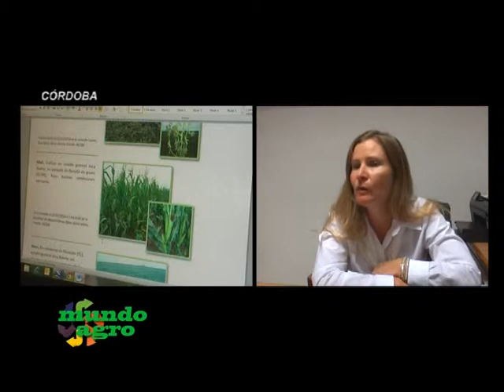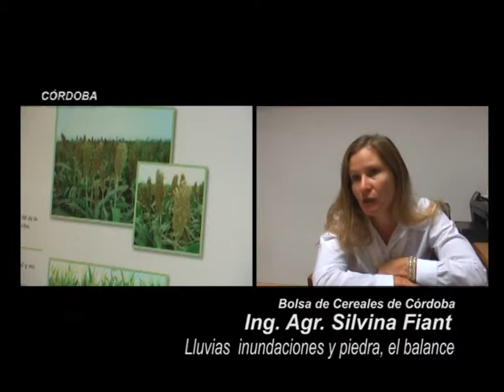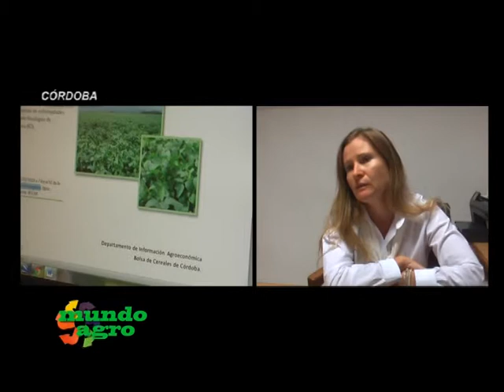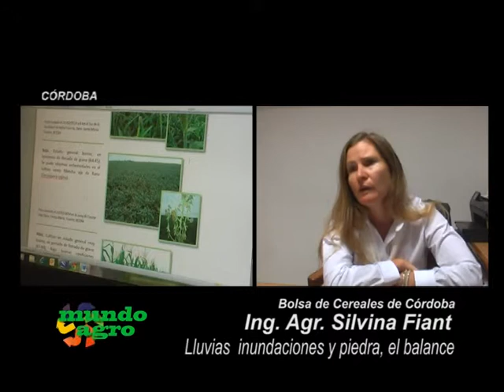MUNDO AGRO 01VIE14MAR2014 ING AGR SILVINA FIANT LLUVIAS INUNDACIONES GRANIZO EL BALANCE